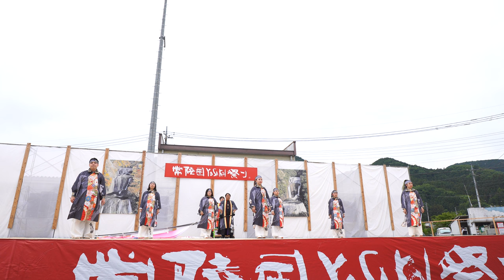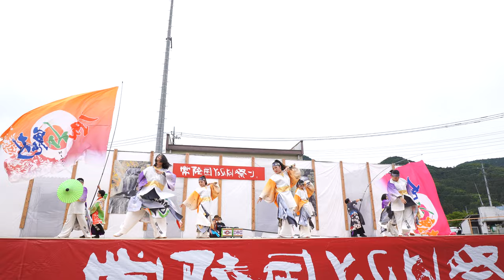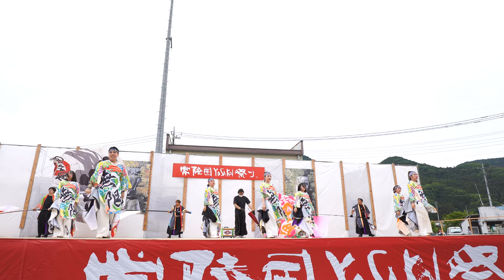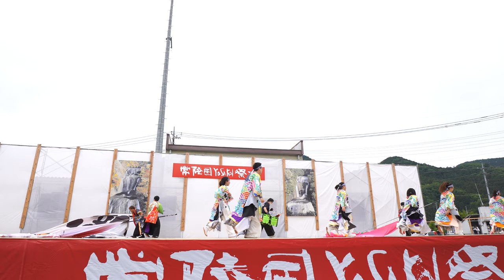南NA魅【4K広角_APSC_100Mbps】／大子メイン会場／第21回常陸国YOSAKOI祭り（いばよさ 2日目）